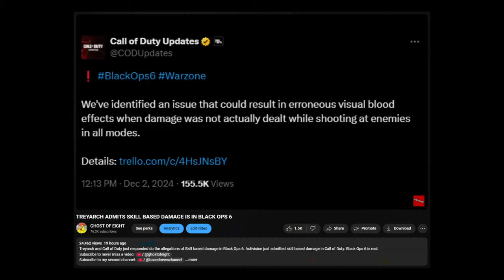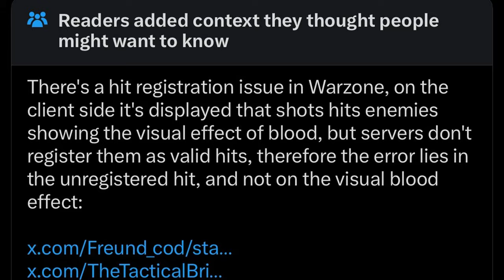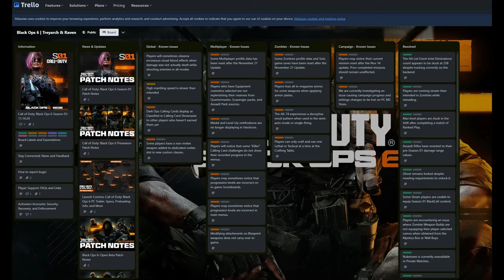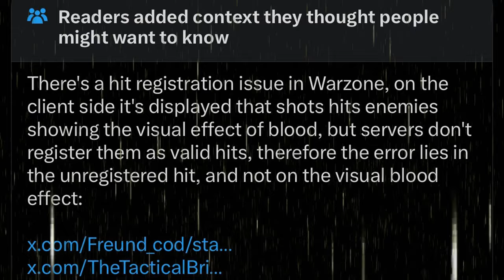TREYARCH THOUGHT THEY COULD GASLIGHT US!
Treyarch and Activision thought they cold gaslight the Call of Duty community about the Skill based Damage in Black Ops 6, but they've been exposed by everyone!